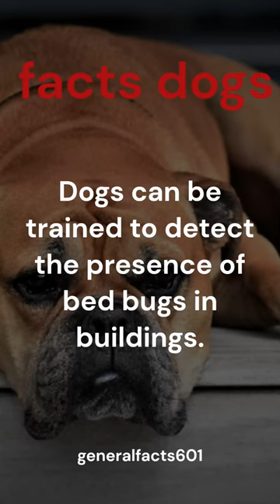Canine Bed Bug Detection: How Dogs Can Help Keep Your Home Pest-Free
Discover how dogs can be trained to use their incredible sense of smell to detect the presence of bed bugs in homes and other buildings.